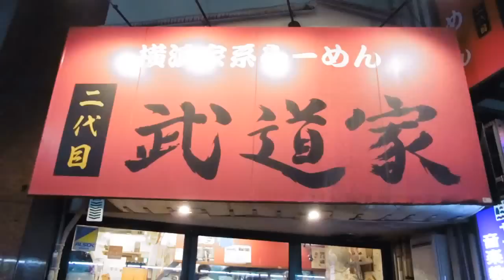家系【ラーメン】味濃い目 油多め ライス2杯 ★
喜島春樹を作り上げた品々はこちら↓